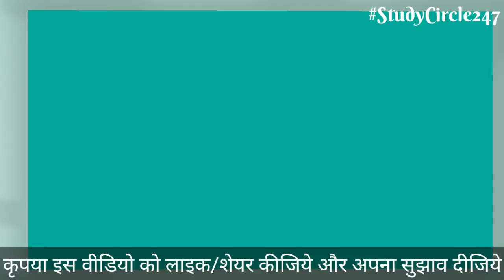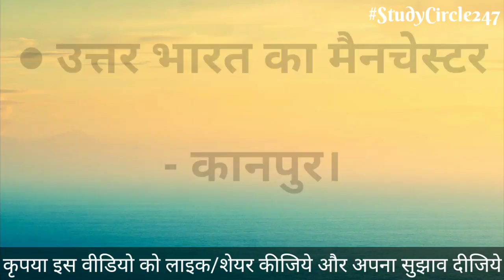Nick Name Of Important Indian Places - 04 : भारत के प्रमुख जगहों के भौगोलिक उपनाम।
नमस्कार दोस्तों,
स्वागत है आपका भारत के प्रमुख जगहों के भौगोलिक उपनाम वीडियो सीरीज़ में।

StudyCircle247 Android Apps For You